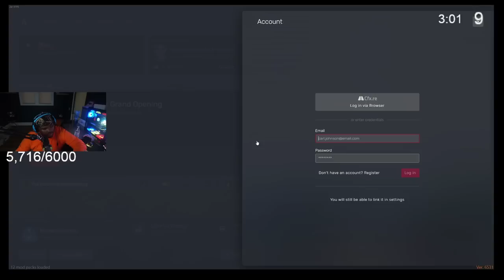Episode 18.2: I’m Getting Life In Prison Because Of This… | GTA RP | Grizzley World Whitelist